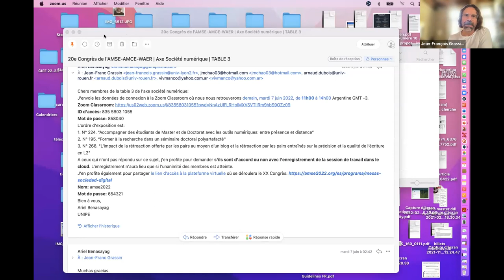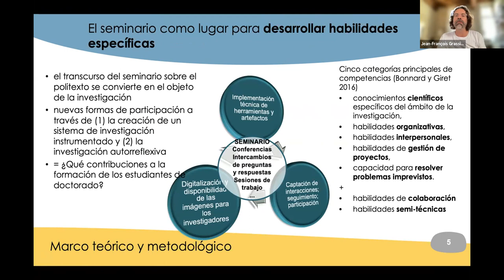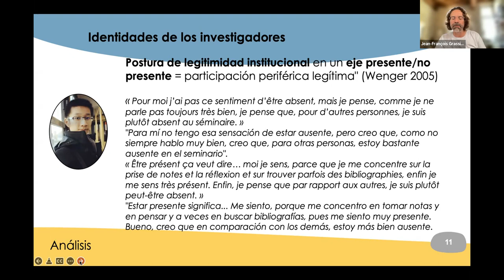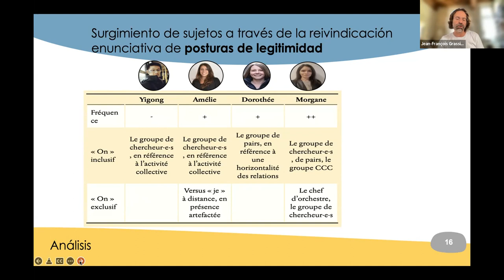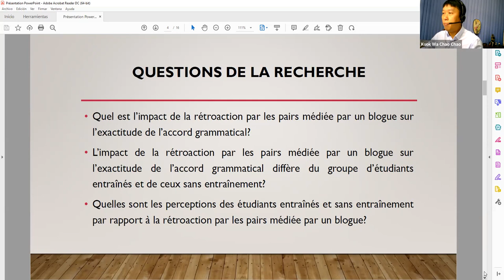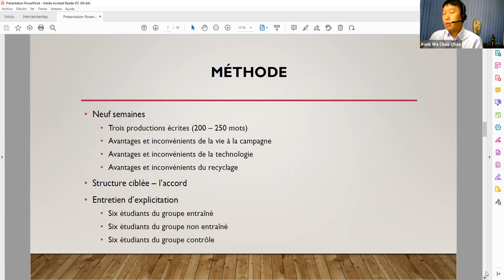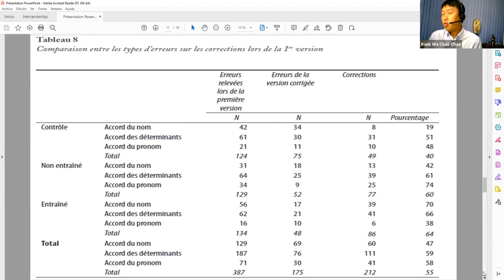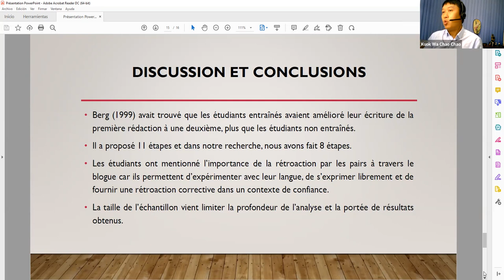XX Congreso AMCE - Sociedad digital Mesa 3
Conferencias:
"Former à la recherche dans un séminaire doctoral polyartefacté". Grassin, Jean-François.
"Accompagner des étudiants de Master et de Doctorat avec les outils numériques : entre présence et distance". Dubois, Arnaud; Viviana, Mancovsky.
"L’impact de la rétroaction offerte par les pairs au moyen d’un blog et la rétroaction par les pairs entraînés sur la précision et la qualité de l’écriture en L2". Chao, Kuok Wa.